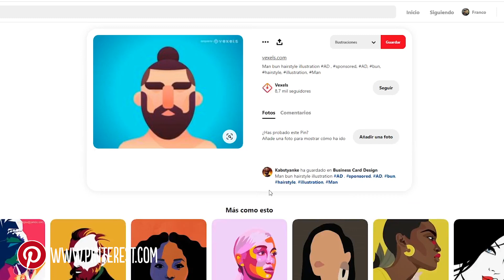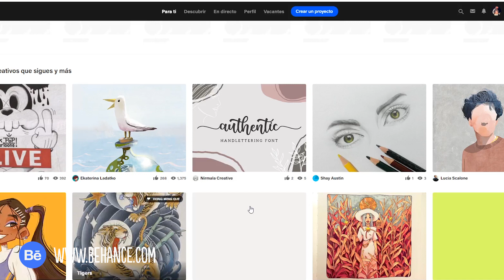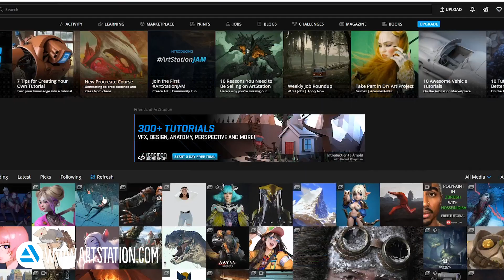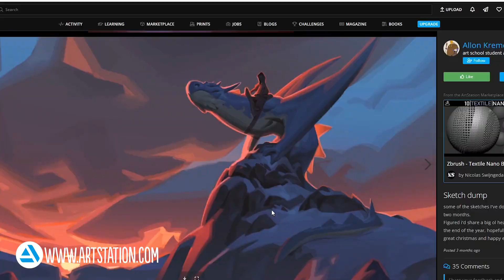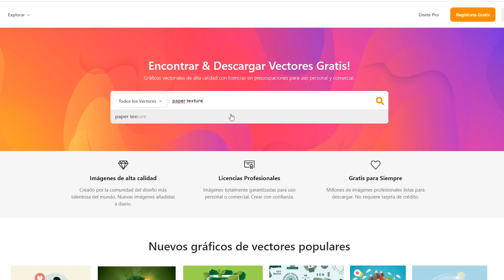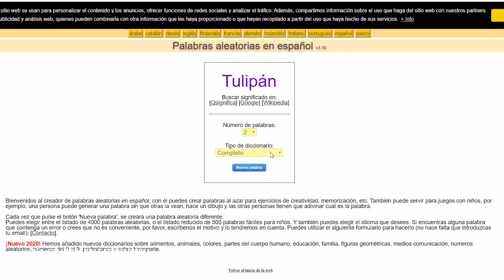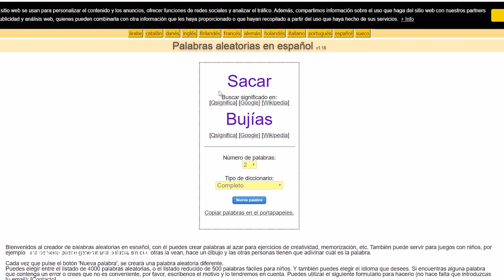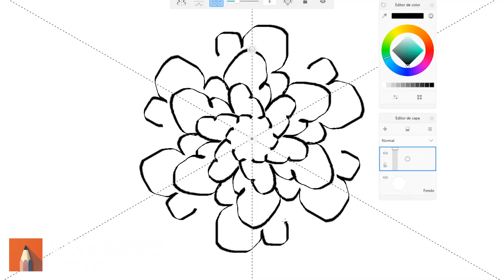😱 Apps y Webs para ilustrar y diseñar! 💻 📱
Hola muy buenas, cómo andan?, espero que estén pasando un hermoso Viernes Santo quienes lo festejen. Hoy les traigo este video super interesante y con mejoras en el canal! nuevo micrófono, nuevas animaciones y todo un poco mejorado para ustedes!. Espero que les guste el video y les ayude.

👆 entrá al grupo de facebook para que puedas ver los vivos!👆

Un fuerte abrazo!, cuídense, no salgan de casa y hasta el próximo video!